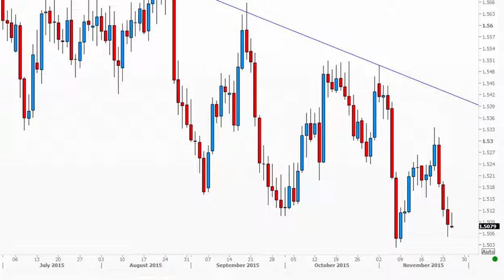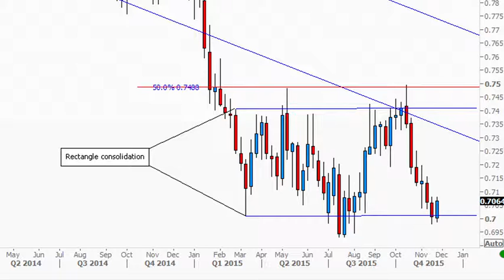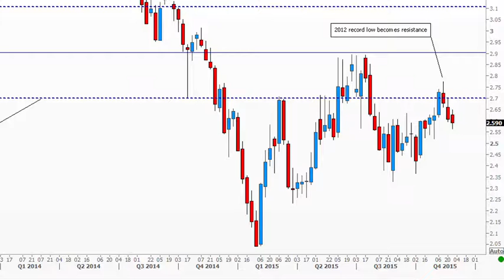Nicole Elliott: The 'fantastic' GBP trading opportunities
There are some 'fantastic' opportunities in sterling even though we've been largely trading in ranges for some time. That's according to the renowned technical analyst, Nicole Elliott who sees particular value in EURGBP.On Wednesday, Britian's finance minister, the Channcellor George Osborne, outlined spending priorities for the UK for the year ahead. Sterling rose slightly in afternoon trade. Nicole believes EURGBP will have further downside in the coming weeks. She also looks at the bond market and notes that there are few signs there of any impending interest rate rise in the UK.